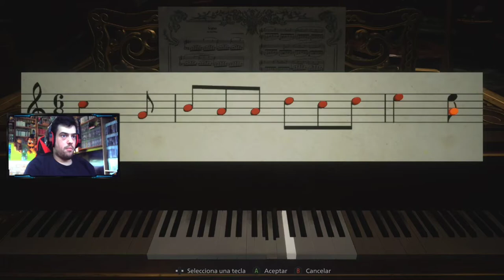ACOSADO | Resident Evil Village #6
Nuevo episodio de Village gente, en el que avanzaremos por zonas nuevas y seremos acosados por la señora Dimitrescu